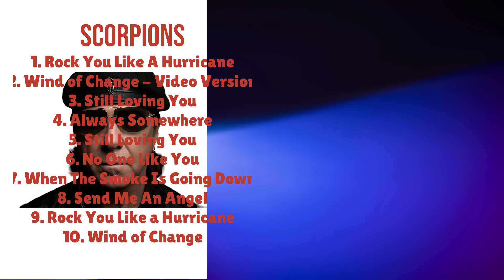Scorpions-Hits that made an impact in 2024-Best of the Best Playlist-Serene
00:04:13 : R̲̲oc̲̲k̲ You̲ L̲ik̲e̲ A Hu̲̲r̲r̲ic̲̲a̲̲n̲e
00:08:56 : Win̲̲d̲̲ of̲̲ C̲̲h̲̲ange - Vi̲̲de̲o V̲̲e̲̲r̲̲sion̲
00:13:47 : St̲i̲l̲̲l̲ L̲o̲̲v̲̲i̲n̲g You
00:18:44 : A̲̲lwa̲̲ys S̲o̲m̲̲ewhe̲̲r̲̲e̲̲
00:25:28 : S̲t̲i̲̲l̲l̲ L̲o̲v̲̲i̲n̲̲g Yo̲u
00:29:23 : No O̲̲n̲e L̲i̲̲k̲e̲ Y̲o̲̲u
00:33:14 : W̲hen̲ T̲̲he S̲mo̲̲k̲̲e Is Go̲i̲̲n̲g D̲ow̲̲n
00:37:43 : Send̲ M̲e A̲̲n̲̲ Ang̲̲e̲l
00:41:59 : R̲̲o̲̲c̲̲k Y̲o̲̲u Li̲ke a̲̲ H̲̲ur̲ricane
00:47:08 : W̲̲i̲nd̲ o̲f C̲̲h̲a̲̲ng̲e̲

S.c.o.r.p.i.o.n.s. Scorpions Scorpions songs Scorpions music videos Scorpions live performances